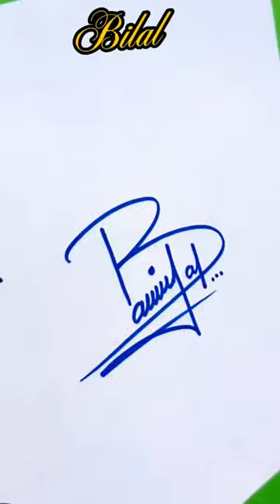Bilal name signature